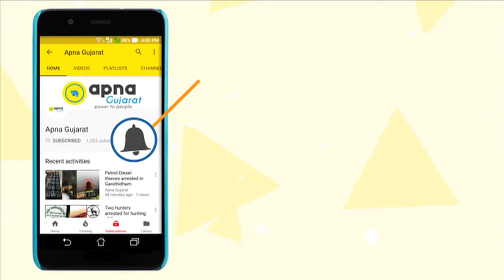Rushipanchmi celebrated by Rushi community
Rushipanchmi celebrated by Rushi community at Prantij